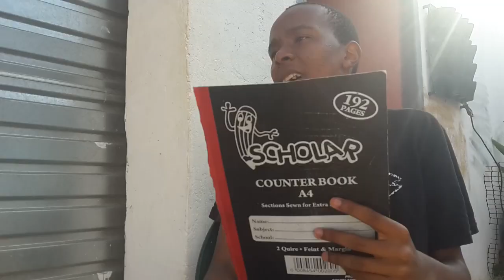Never Ask That Question During Interviews